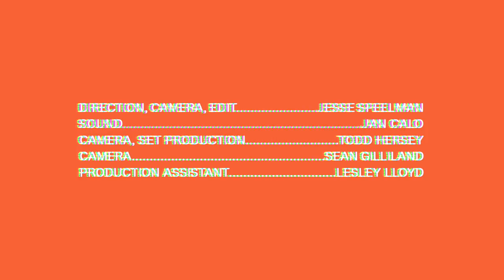Squirrel Shaped Fish - Be Right Here - Real Feels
Squirrel Shaped Fish perform their original song ‘Be Right Here’ for Real Feels at the second FeelDay.